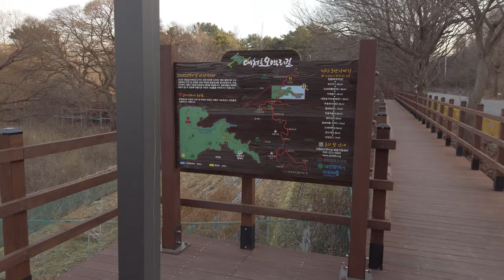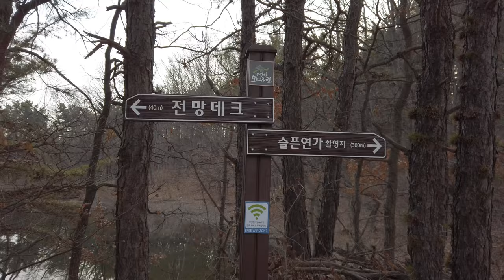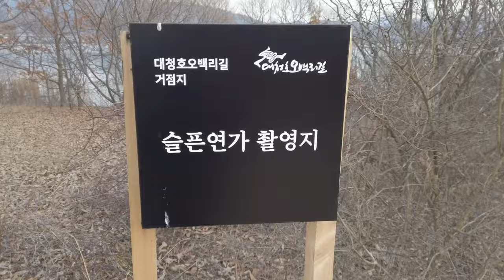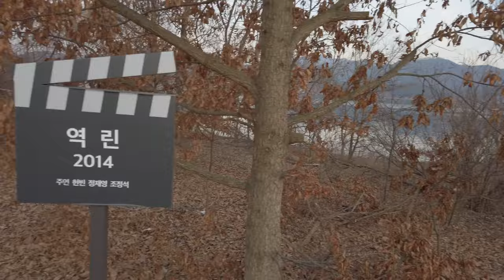대청호오백리길 4구간 슬픈연가 촬영지(반영이 아름다운곳)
대청호오백리길 4구간에 있는 슬픈연가촬영지 산책 영상입니다.
나무데크가 새로 생기긴 했는데 주차장이 아직 없습니다.
주변 반영도 아름다고 일출도 멋진곳 입니다.
왕복 한시간정도 산책하기 좋은길 입니다.